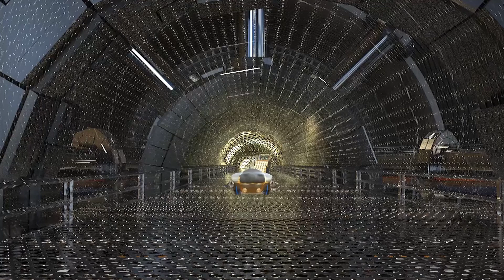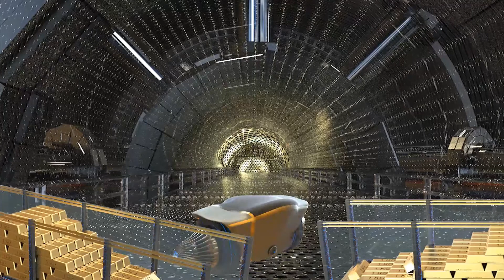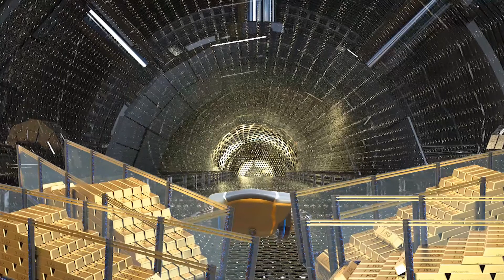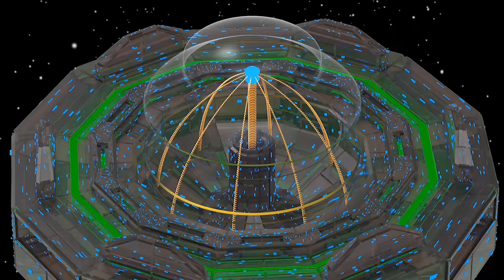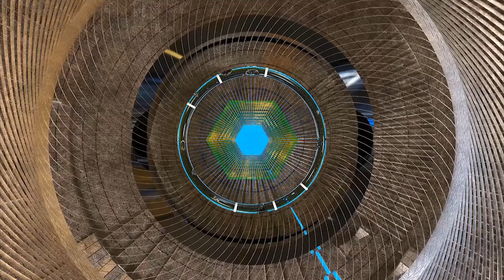GALACTIC FEDERATION PARADISE LEMURIA EXTRATERRESTRIAL INFLUENCES AND ATLANTIS